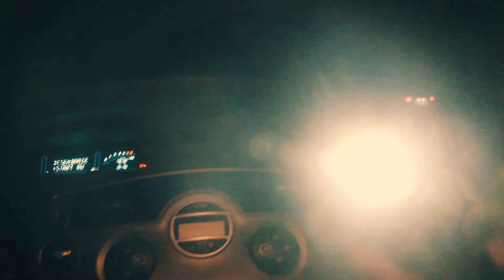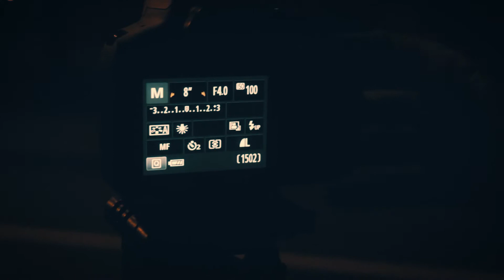mais uma "instagram mission"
feat.

Segue-me no instagram @jorgelourowastaken !